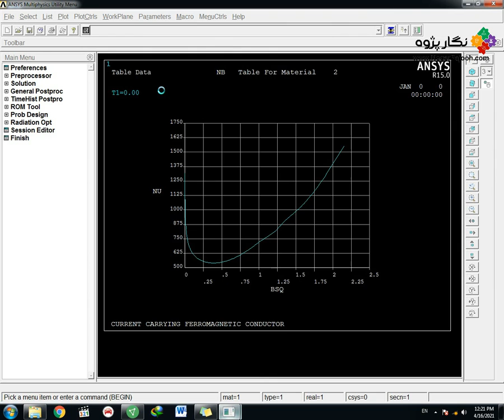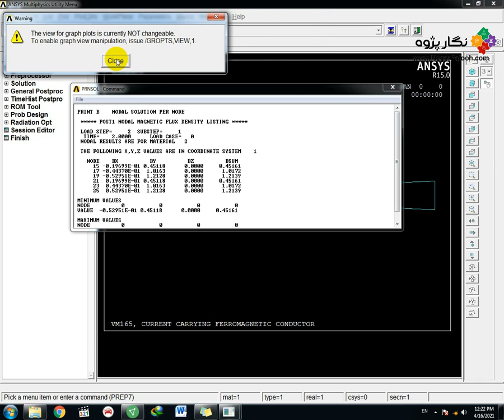Current Carrying Ferromagnetic Conductor - ANSYS